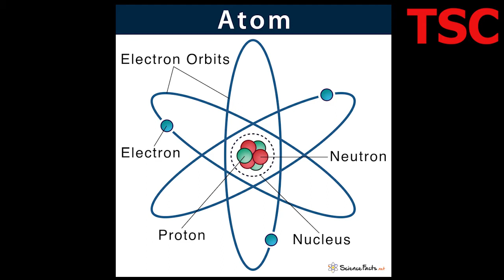Atom Bomb, Super Powers And Pakistan ایٹم بم، سپر پاور اور پاکستان - By TSC Tariq Search Channel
Atom Bomb, Super Powers And Pakistan - By TSC Tariq Search Channel

It is a detailed Urdu monologue Regarding  Atom Bomb, Super Powers And Pakistan   And it's related information about :

1) Definition of Atom
2) Theory Of Relativity
3) Discovery Of Uranium
4) Little Boy And Fat Boy Atom Bomb
5) Atom Bomb Blast In Japan
6) Role Of Brain Drain In Manufacturing of Atom Bomb
7) Role Of Einstein In US Atom Bomb
8) Role Of Dr Abdul Qadir Khan, Zulfiqar Ali Bhutto, General Zia ul Haq And Nawaz Sharif In Making of Pakistan a Nuclear Power.
9) Benefits Of Atomic Technology In Human Medicines, Agriculture Medicines, Auto Mobile industry, Generating Power And Arms and Ammunition's Industries
10) Prayer For World Peace